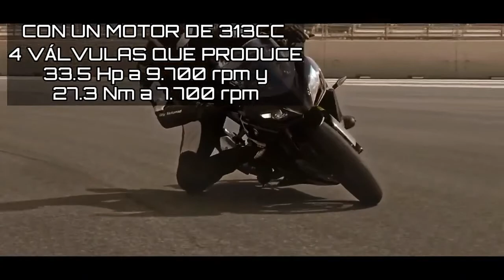BMW G 310 RR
Esta moto viene a completar la gama G de BMW. Se trata de una autentica deportiva que llegará a nuestro mercado a finales del 2022 o principios del próximo año.